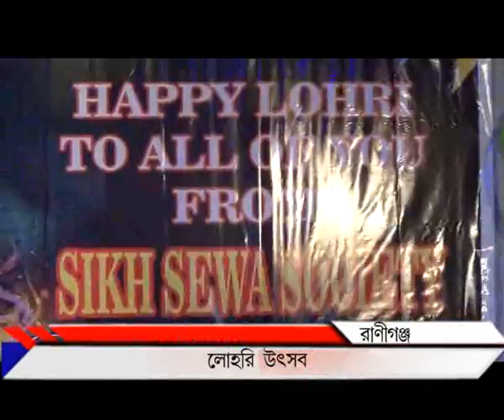Lohri utsav raniganj_PUBLIIC TIMES